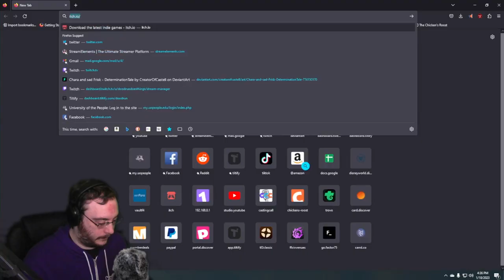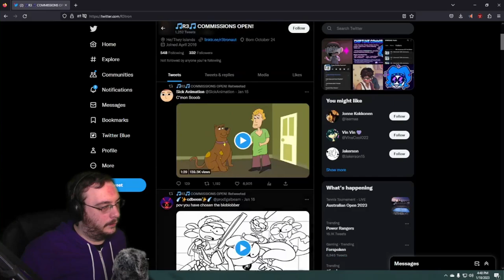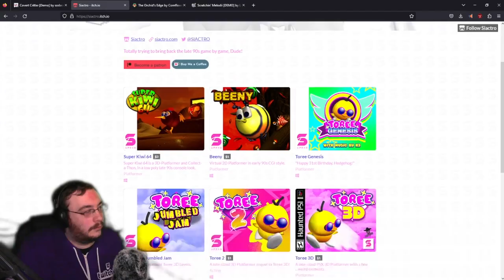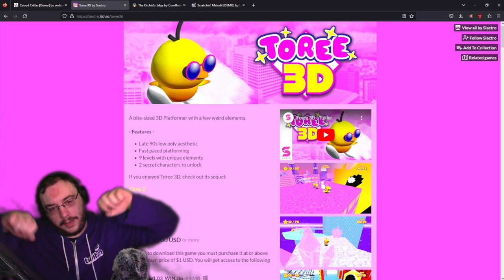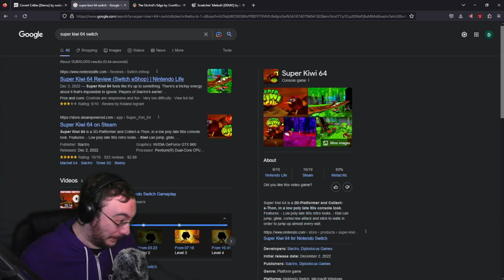What if Sonic the Hedgehog was a DUCK?!